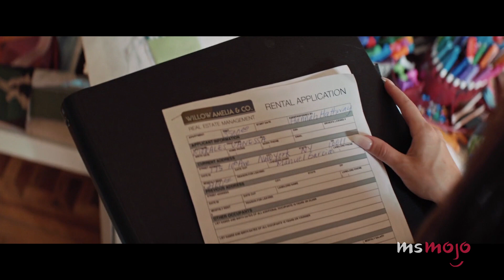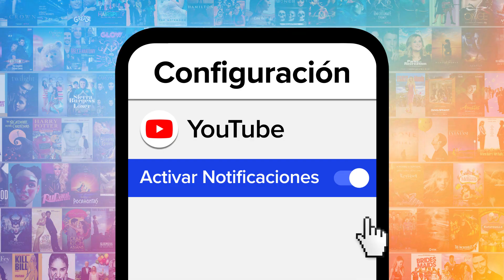¡TOP 10 CANCIONES OLVIDADAS DE LIN MANUEL MIRANDA!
En esta lista conoceremos las piezas musicales compuestas y escritas por este genio musical, que no han recibido la atención que se merecen.